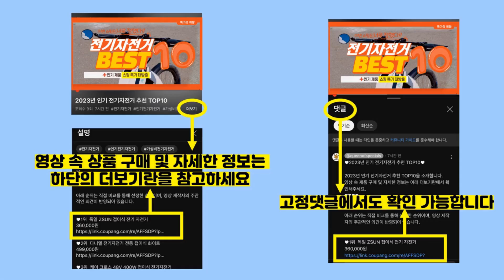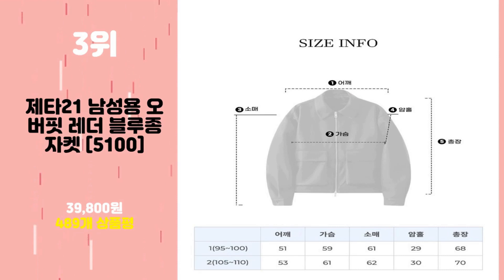2023년 가성비 패딩코트 추천 TOP10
2023년 인기 패딩코트 추천 TOP10을 소개합니다.

♥10위   ANYOU 겨울 여자롱패딩 여성 따뜻한 롱패딩 롱 후드 코트  [  44,980원  ]

♥9위   ANYOU 롱패딩 겨울 다운 패딩 코트  [  82,400원  ]

♥8위   ANYOU 겨울 롱 코트 점퍼 여자롱패딩 여성 일상 루즈핏 후드 롱패딩  [  46,580원  ]

♥7위   어반플레이어스 블란도 벨벳 숏패딩  [  73,660원  ]

♥6위   ANYOU 여자롱패딩 후드 면 재킷 여성용 미디엄 후드 코트 겨울 여성 일상 롱패딩  [  46,550원  ]

♥5위   ANYOU 겨울 여성 초경량 후드 오리털 롱패딩 따뜻한 여성경량패딩 중년여성 롱 코트  [  47,970원  ]

♥4위   로또 스트레치 헤비 패딩 밴치 코트  [  78,100원  ]

♥3위   제타21 남성용 오버핏 레더 블루종 자켓 [5100]  [  39,800원  ]

♥2위   트래드클럽 남성용 베리 수트 세트  [  129,000원  ]

♥1위   워킹맨 아울렛 1+1 겨울용 기모 솜 누빔 트레이닝 바지 작업복 등산복 패딩바지 B208  [  28,900원  ]